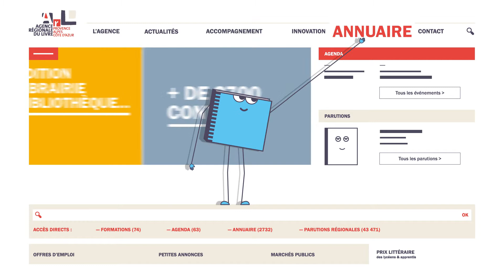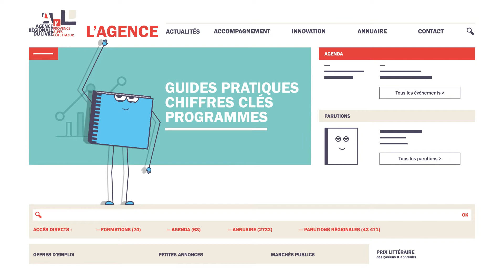Agence régionale du livre PACA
L'Agence régionale du livre PACA soutient tous les professionnels du secteurs. Elle met à leur disposition un grand nombre de ressources essentielles sur son site.

L'agence nous a confié la réalisation d'une vidéo explicative pour présenter son activité et son site.